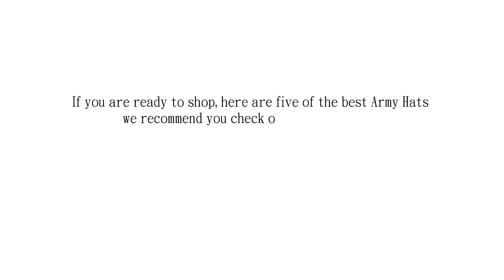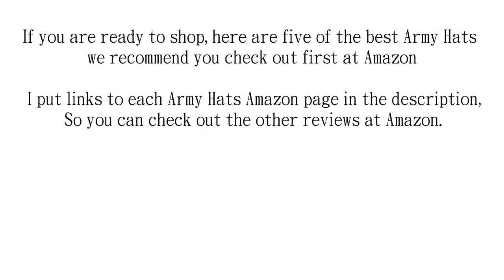Best Cheap Army Hat 2020 {update}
1. Kangol Men's Denim Army Cap, Black, Large/X-Large

2. Kangol Men's Championship Army Cap, Black/Grey, Small/Medium

3. Kangol Men's Textured Wool Army Cap,Black,Large/X-Large

4. Star Cotton Army Cap-Olive

5. Kangol Men's Championship Army Cap, Black/Orange, Large/X-Large